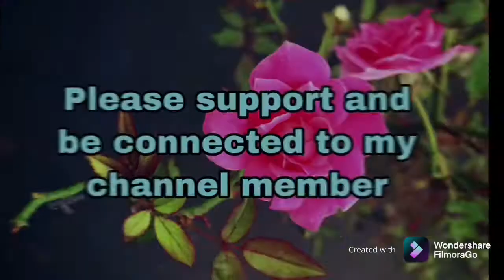Chicken Bopis | My Own Recipe | How to cook chicken Bopis